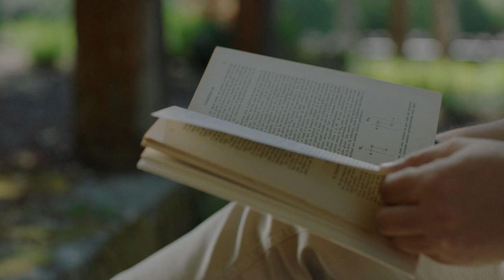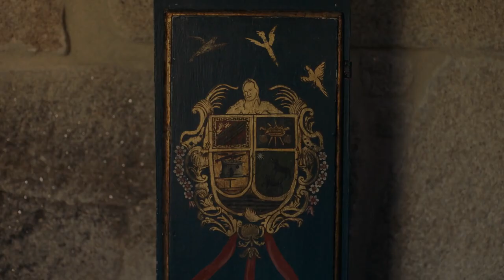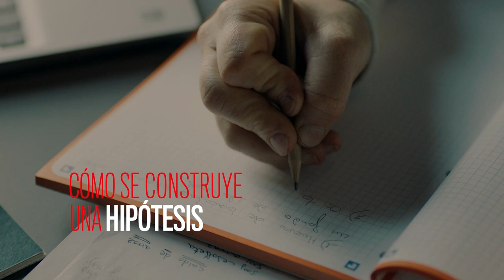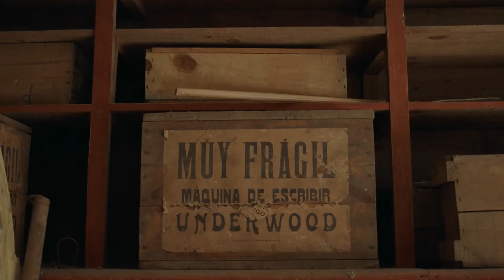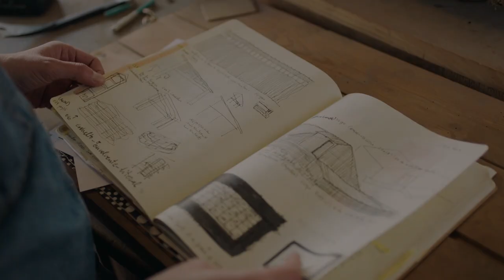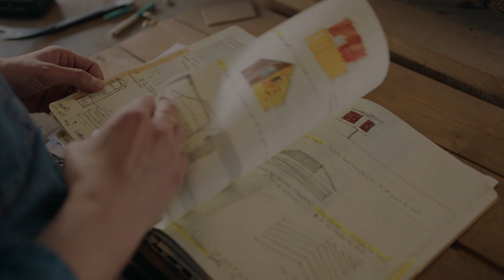Enriquecer la historia con Pepe Vieira - Imperfectxs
En esta Masterclass Pepe Vieira nos sitúa la creatividad en el centro de su propuesta gastronómica, donde a través de hilos narrativos estrechamente ligados a la identidad y la cultura de su entorno, se recrea en los relatos y enriquece las historias para ofrecernos nuevos platos que nos transportan a otros planos que van mucho más allá de lo meramente gustativo.